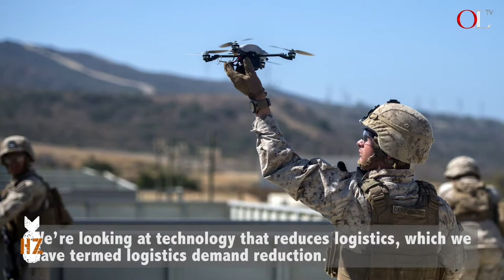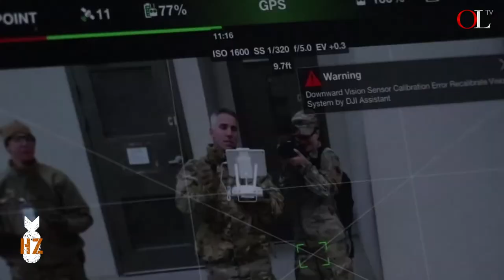Episode 98 - The Future of Warfare